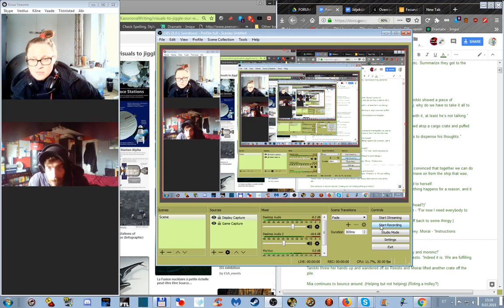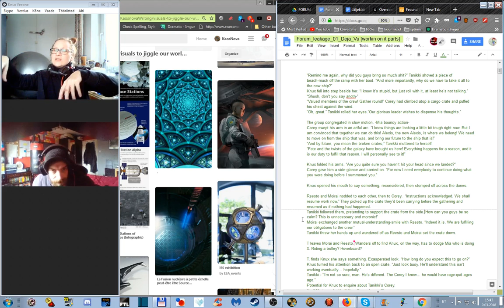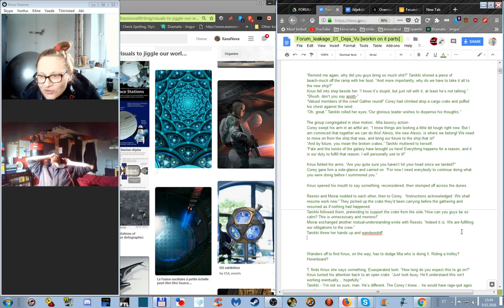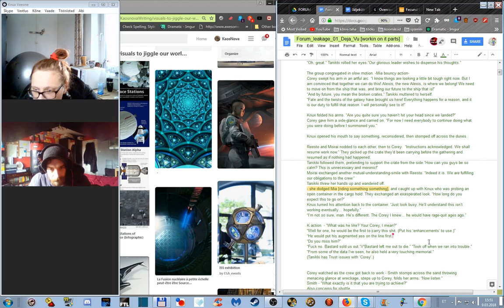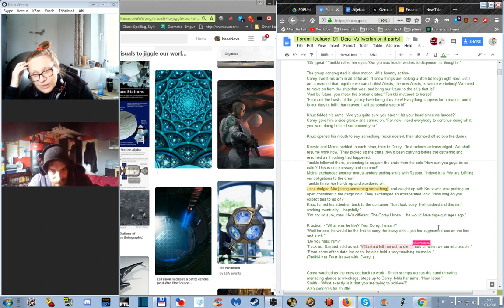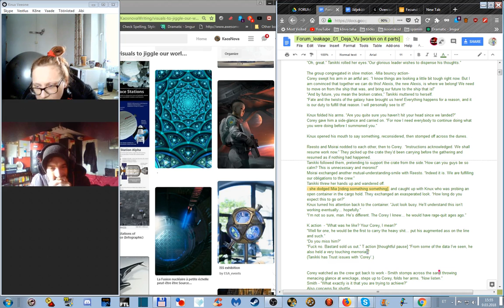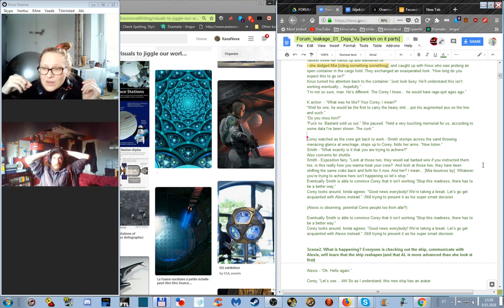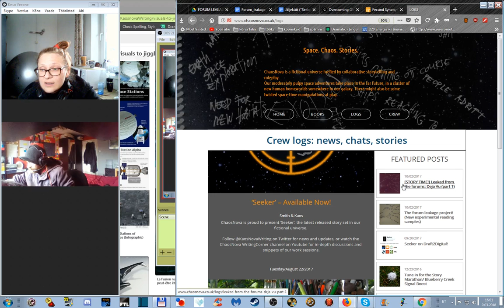Forum Leakage worksessions (13): Deja Vu & valued members of the crew.